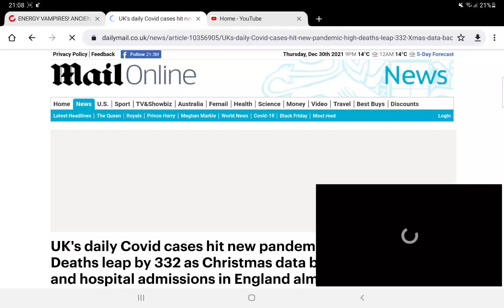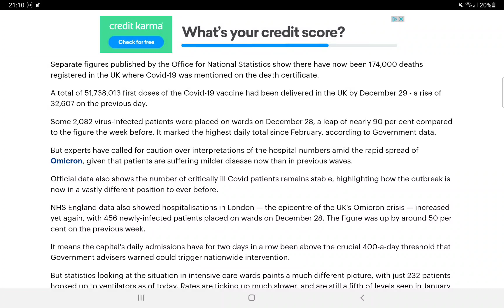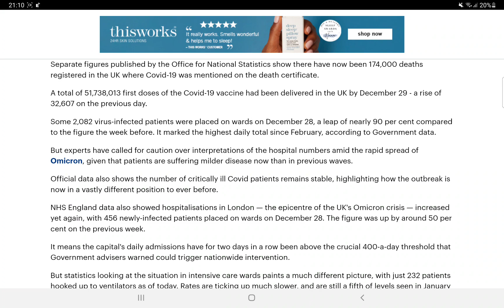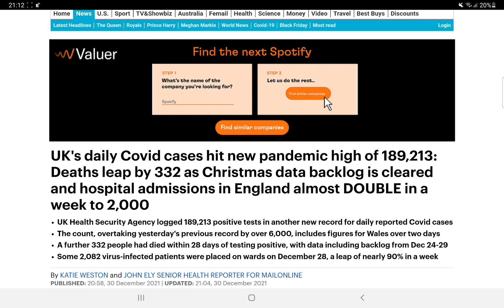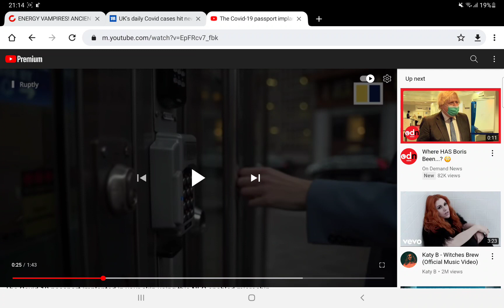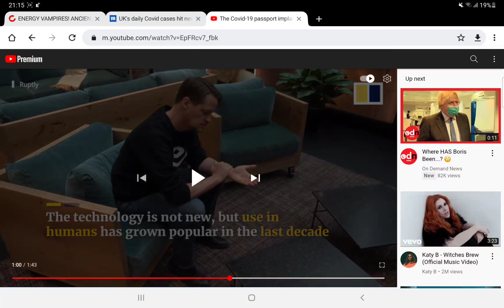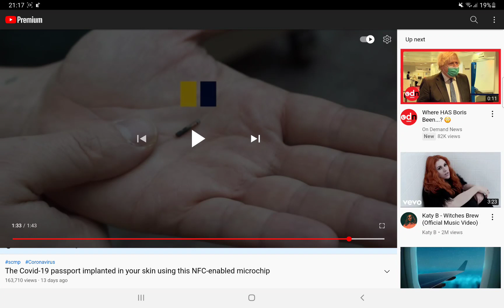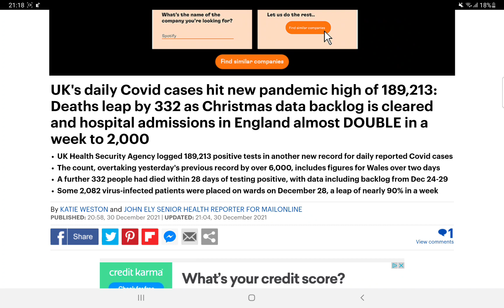The Mark is here and so is the Beast AI System To Go With It